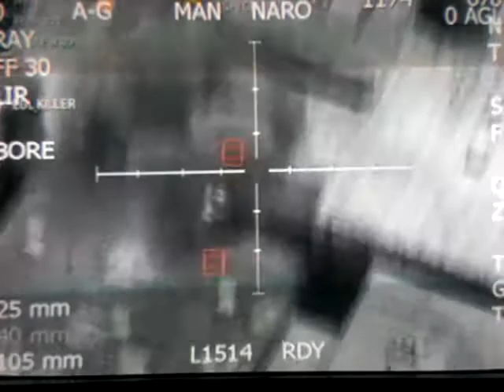MW2 lame asses crate glitching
lame fucks